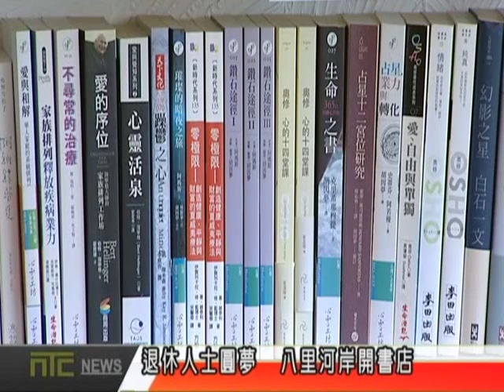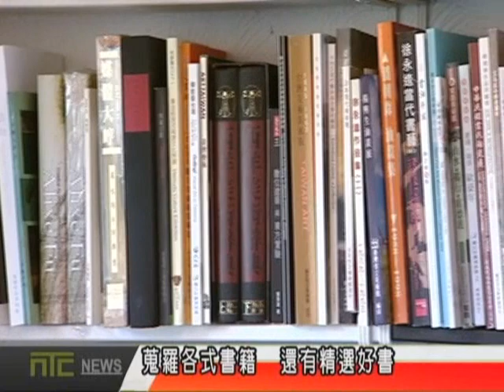天外天新聞1050728 07退休人士圓夢 八里河岸開書店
隨著網路消費愈來愈盛行，實體店面的生意多少都受到影響，尤其書店更是一家接著一家收起來，但是仍然有人實現了開書店的夢想，選在風光明媚的八里河岸，開設了一家可以用餐的書店。